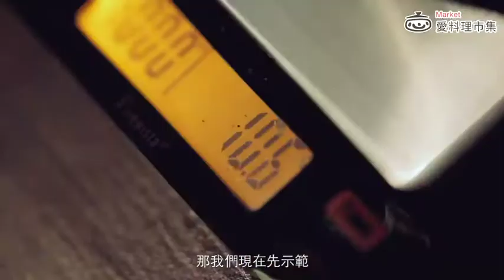【挪威Wilfa】北歐滴漏式咖啡機－操作使用（完整版）｜愛料理市集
Wilfa 北歐滴漏式咖啡機
國際級咖啡師設計款 完美水粉比例

咖啡大叔推薦，自動加熱、沖煮並保溫的滴漏式咖啡機，雙層內壁的北歐 Wilfa Svart 冠軍濾杯，打造手沖新境界。